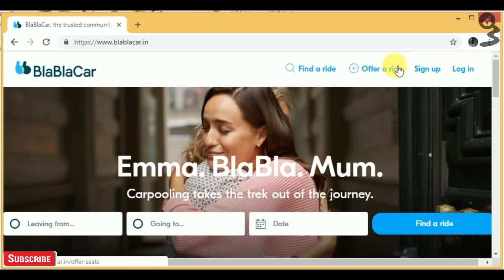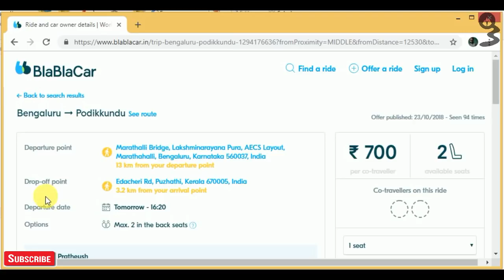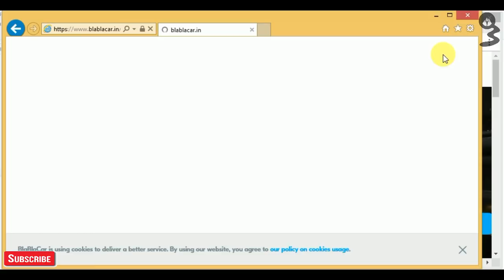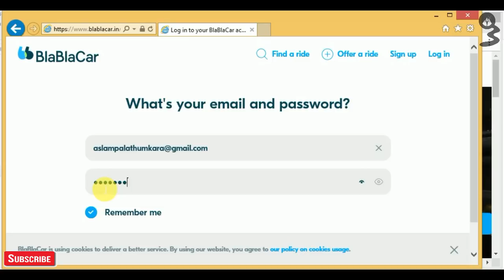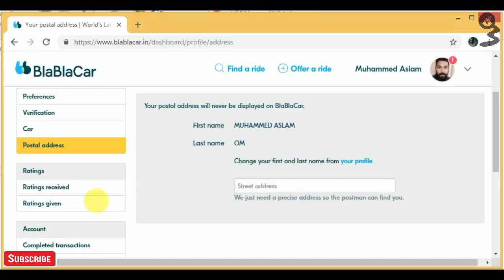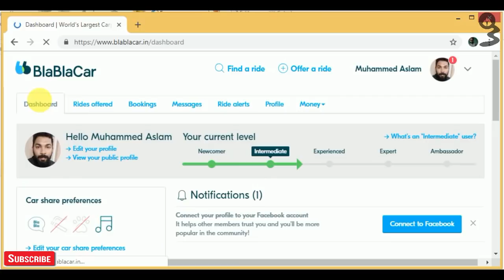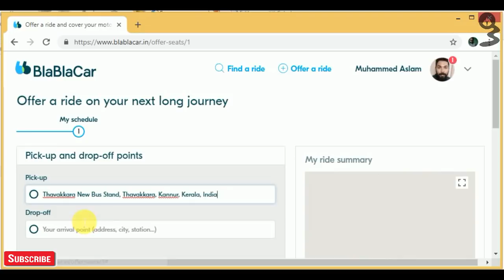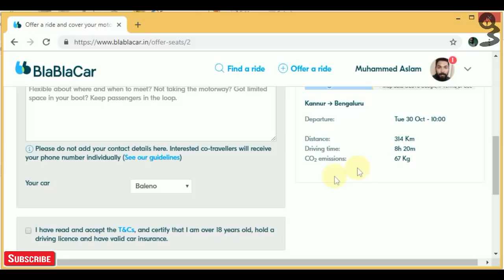വെറും 600 രൂപയ്ക്ക് കണ്ണൂരിൽ നിന്നും ബാംഗ്ലൂർലേക്ക് കാറിൽ യാത്ര ചെയ്യാം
ഇത് ഒരു ഉദാഹരണം മാത്രം നിങ്ങൾക്ക് എവിടെ നിന്നു വേണേലും ചെറിയ ചെലവിൽ കാർ യാത്ര നടത്താം ടിക്കറ്റ് കിട്ടിയില്ല എന്ന് കരുതി ഇനി ട്രിപ്പുകൾ മുടക്കേണ്ട ചെറിയ പൈസക്ക് ആസ്വദിച്ചു കാർ യാത്ര നടത്താൻ ഇത് പോലെ ഒരു സൈറ്റ് വേറെ ഒന്നില്ല.